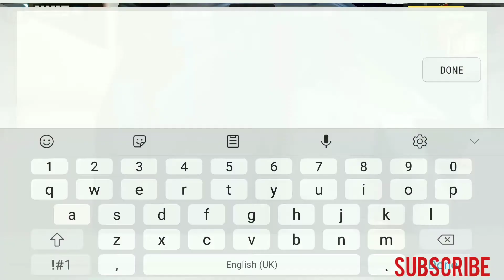Crisis action》Rank match》Weapon Shadow demon M》EP46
My own account

Server》Ranger

Team clan》7VETERAN